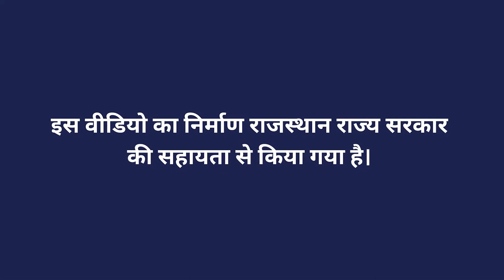नाडेप पिट बनाने की विधि भाग 1